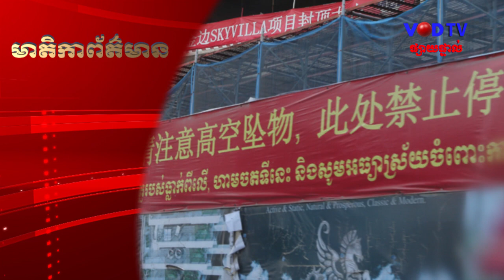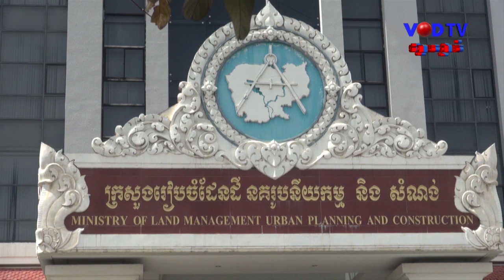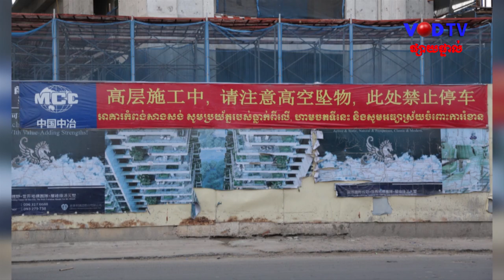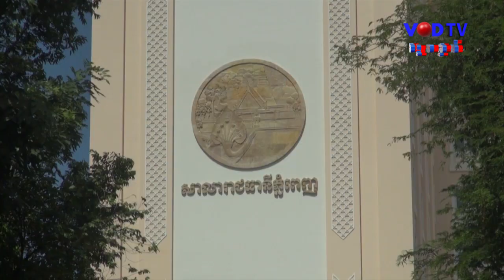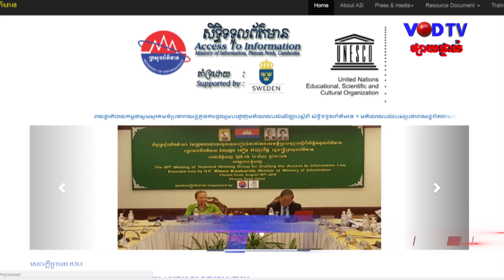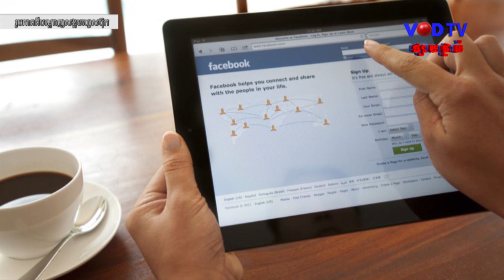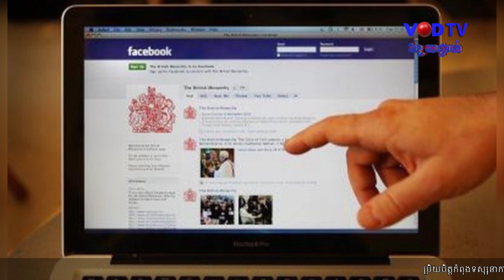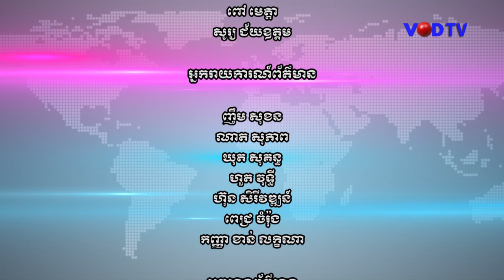កម្មវិធីផ្សាយទូរទស្សន៍អនឡាញ វីអូឌី ប្រចាំថ្ងៃទី២៦ ខែមករា ឆ្នាំ២០១៨